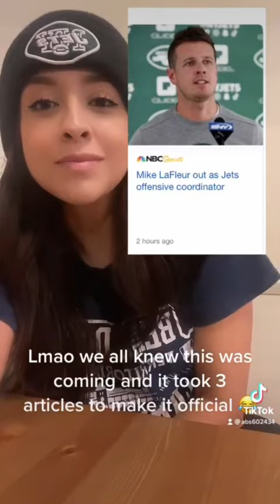Mike LaFleur or MikeLaOffMyTeam 👏